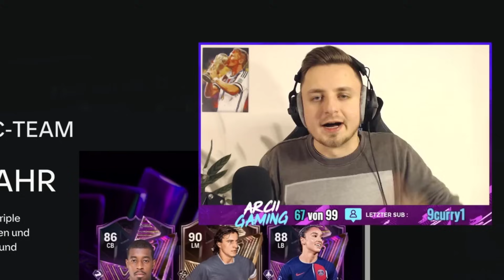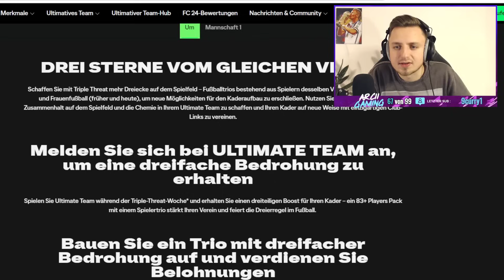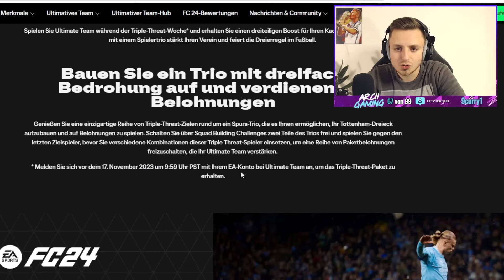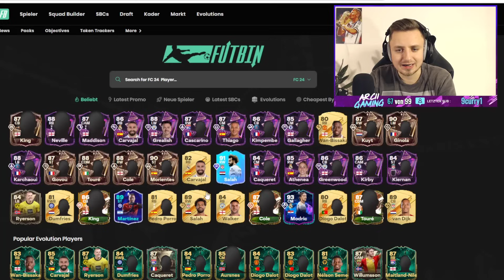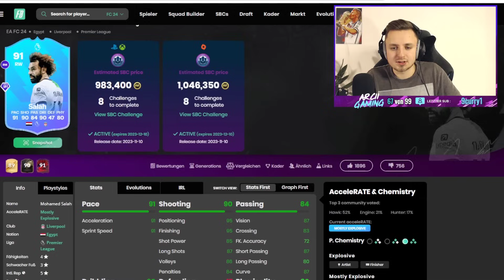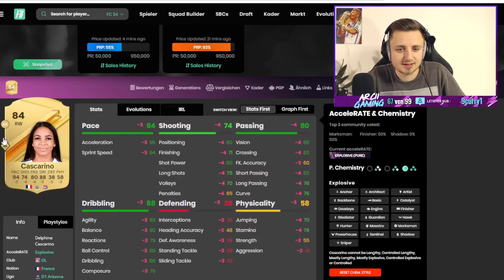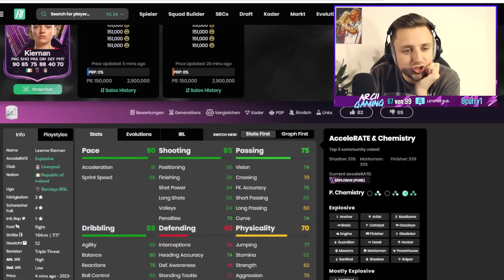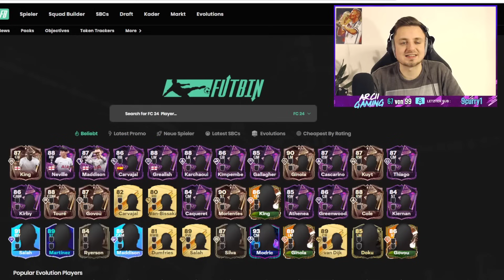83x3 FREE PACK für ALLE & TRIPLE THREAT Team 1! 😱🤑 | FC 24 Ultimate Team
In diesem Video zeige ich euch die TRIPLE THREAT PROMO mit TRIPLE THREAT HERO KING SBC & TRIPLE THREAT EVOLUTIONS in EA FC 24. ALLE INFOS ÜBER TRIPLE THREAT TEAM 1 in EA FC 24! TRIPLE THREAT MADDISON gibt es FOR FREE! DREIFACHE GEFAHR ist UNFASSBAR von EA! FREE TRIPLE THREAT EVOLUTIONS sind KOMPLETT WILD! 87 KING SBC in EA FC 24! XXL TRIPLE THREAT PACK OPENING! DIE BESTE EA FC 24 PROMO EVER! EA FC 24 SBC! (Billig/Einfach/Schnell)

OVERWERK - House (feat. Nick Nikon)